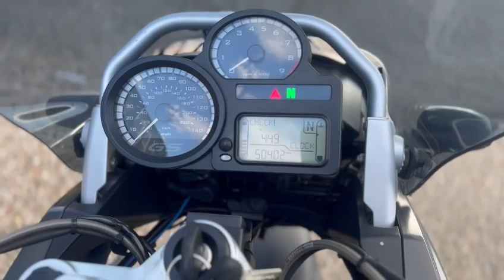2008 BMW R1200GS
2008 BMW R1200GS